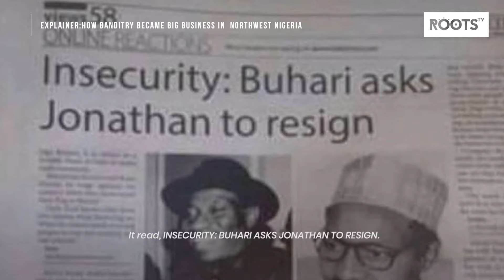HOW BANDITRY BECAME BIG BUSINESS IN NORTHWEST NIGERIA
Northwest Nigeria is under the siege of Banditry that resulted from the Fulani and Hausa ethnic group conflicts. As a result of these conflicts, criminals and Jihadist elements formed in the region, killing and causing unimaginable horror in Nigeria. These killings have been referred to as the worst killings in a region since the Nigerian Civil war. But did these killings start unexpectedly, or were there signs that were ignored?
Let’s talk about Banditry became a business in Nigeria.